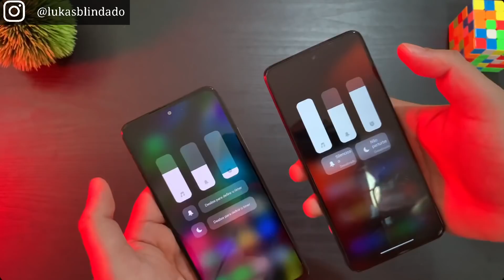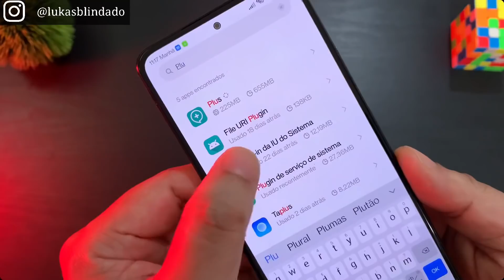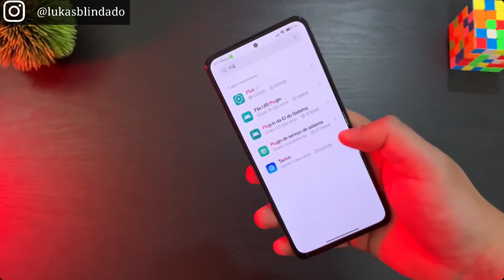Booom - Baixe Agora - Novo Painel de Volume MIUI 12.5 no seu Xiaomii Global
LUKAS BLINDADO

As atualizações da Miui 12.5 não param, junto a essas atualizações temos vários novos recursos sendo adicionados e aplicativos do sistema sendo atualizados toda semana.

Dessa vez o SystemUi que é aplicativo responsável por adicionar o Painel de Volume, recebeu uma atualização que trouxe mais otimização e uma nova animação.

No vídeo acima você pode conferir essas novidades e como instalar em seu Xiaomi sem Root

Link para download do Wallpaper e Painel de Volume